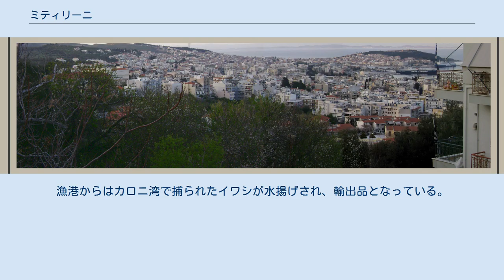ミティリーニ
ミティリーニ（ギリシア語: Μυτιλήνη / Mitilíni）は、ギリシャの北エーゲ地方のレスヴォス県の県都であり、エーゲ海に浮かぶレスボス島の主都である。
ミティリーニの町はレスボス島の南東部にあり、正教会の府主教座が置かれている。
 ミティリーニはGR-67でレスボス島の他の町であるスカラ・エレスなどと結ばれている。
町の周囲には農地が広がっていて、北側と西側は山が連なっている。
町の南には空港がある。
オスマン帝国統治時代はミディッリ (Midilli) と呼ばれた。
 古代のミティリーニはレスボス島の東海岸の小さな町であり、ミュティレネと呼ばれていた。
しかし、紀元前7世紀にはレスボス島北部の町ミティムナと島の主権をめぐって争うようになり、ついにはレスボス島の主都の地位を獲得した。
紀元前6世紀末から紀元前4世紀半ばにかけて、ミュティレネはエレクトロン貨の鋳造で有名であった。
 紀元前337年から紀元前335年の2年間、アリストテレスがマケドニア王国のアレクサンドロス3世（大王）の家庭教師となる前、友人で弟子でもあるテオプラストスとともにミュティレネに住んでいたこともある。
紀元前80年にはミュティレネは共和政ローマに包囲された。
その後、紀元後56年にはパウロが三度目の宣教から帰還する際に立ち寄った。
 ミティリーニの風景 ミティリーニ港からは近隣の島である、リムノス島、ヒオス島やトルコ領のアイヴァルクへ向かうフェリーがあり、またギリシャ本土の都市であるアテネ、ピレウス、テッサロニキに向かう航路も運航されている。
 市街には病院が1つあり、広場もある。
また、ミティリーニはウーゾの生産が有名で、島内には15を超える生産者が存在する。
漁港からはカロニ湾で捕られたイワシが水揚げされ、輸出品となっている。